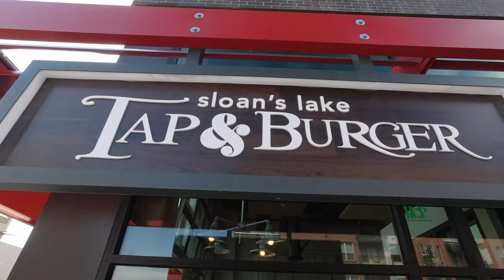SAMURAI & CAULIFLOWER WINGS? | Wingage: Sloan's Lake Tap & Burger in Denver, Colorado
We're back with more wingage action as Trin and Matt (Yelp Colorado) join forces to take down the unique, Asian style wings known as THE SAMURAI WINGS!

These special wings from Sloan's Lake Tap & Burger in Denver, Colorado are a local favorite and are well known to the people who frequent the area as some of the best in the game! The sauce is a General Tso style flavor with sweet and spicy mixing to create a one of a kind experience.

We also try their traditional buffalo sauce and a new challenger to the wingage crown... CAULIFLOWER WINGS?!

That's right! We test their cauliflower wings with the samurai sauce and their chimichurri to see if the flower power wings can fulfill our hungry dreams of wingage.

Join us on this episode of Wingage to test the Samurai, Buffalo, and cauliflower wings of Sloan's Lake Tap & Burger in Denver, Colorado!